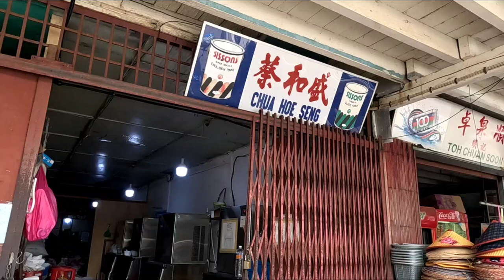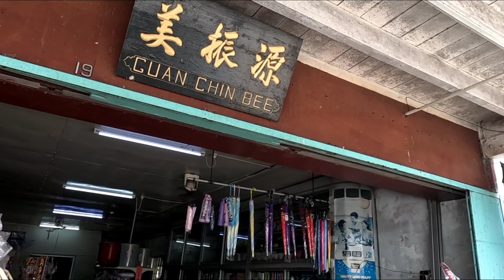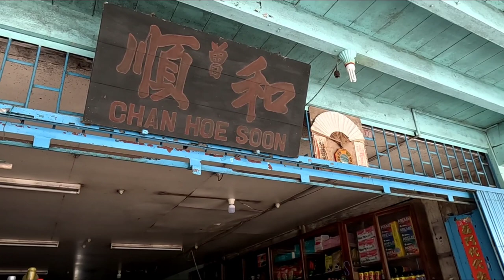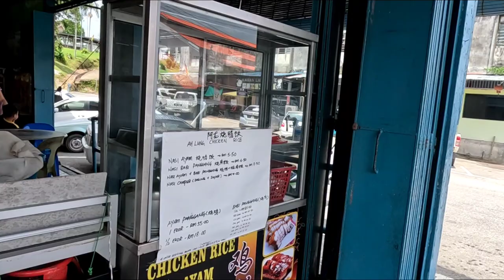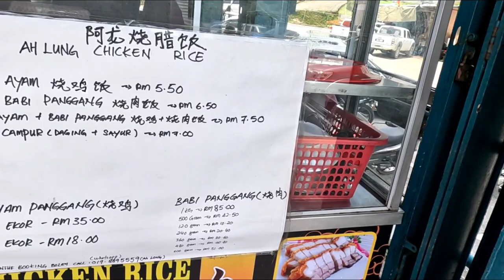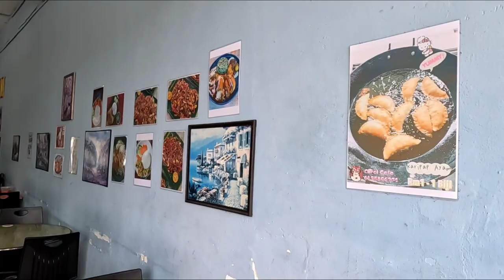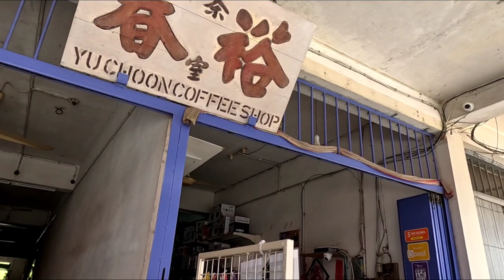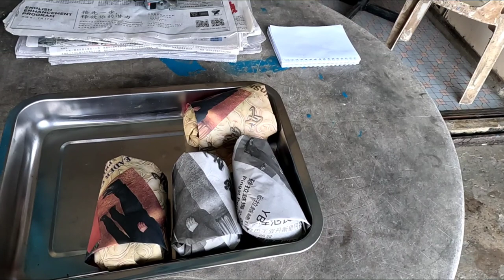Pekan Song Sarawak. Mari jalan jalan walking tour in this small town 💕❤️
Song ialah sebuah pekan dan daerah di Bahagian Kapit, Sarawak, Malaysia. Daerah Song bersempadan dengan Kalimantan Barat, Indonesia di selatan. Ia berkeluasan 3,935.20 km persegi dan memiliki jumlah penduduk sebanyak 20,595 orang (perangkaan 2010).

Song is a town, and the capital of the Song District in Kapit Division, Sarawak, Malaysia. The district population was 20,046 according to the 2010 census. Song is situated by the banks of the Katibas River, a tributary of the Rajang River. It is an important stopover for river traffic going up the Rajang River.

Source : Wikipedia